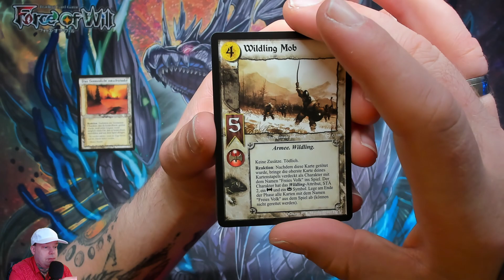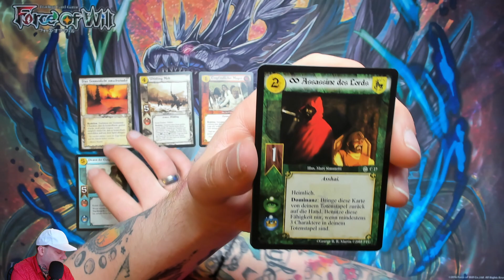Der tägliche Booster 12 - Lied der Dämmerung (A Game of Thrones) [843]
⬇⬇ VIDEOINFORMATIONEN ⬇⬇

Über dieses Sammelkartenspiel habe ich
kaum Informationen gefunden.
Herausgeber ist Ulisses Spiele und das
Display stammt aus dem Jahre 2005.
Uns erwarten hier 36 Booster mit jeweils
11 Spielkarten.
Da ich von jedem Display immer ein Pack
in meine Boostersammlung lege, öffne ich
gemeinsam mit euch 35 Booster von
Lied der Dämmerung.